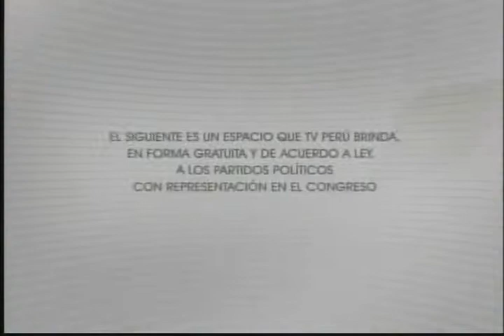Punto Económico: 2do. Concurso de Dibujo con Tinta de Huarango parte 3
Marina Guzmán.
Milagros Calmet.